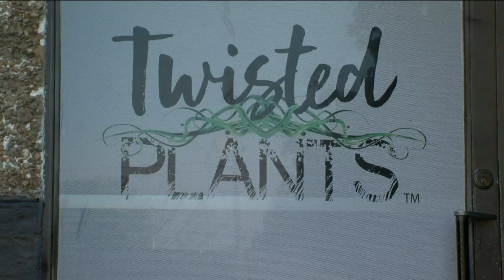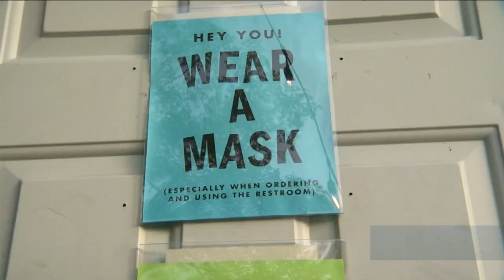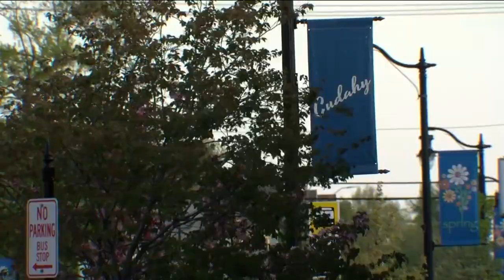Local businesses hesitant to ditch mask requirements, despite CDC guidance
As big box stores announce mask requirement changes following new CDC guidance, local businesses are making decisions of their own.